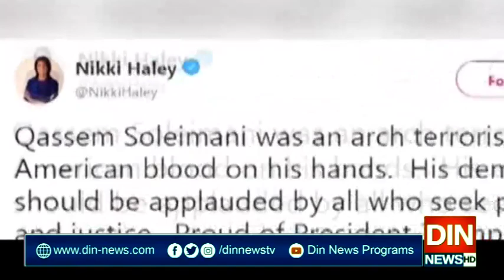نیٹو ممالک کا ہنگامی اجلاس طلب